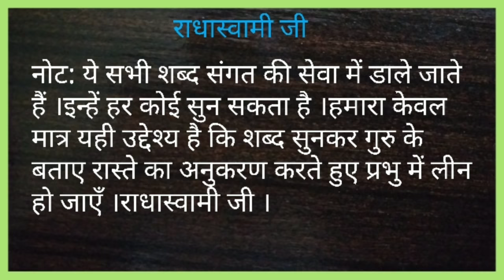MEI NIVI MERA SATGURU UCHCHA||Satguru shabad||MOTIVATIONAL SHABAD||Voice Sanjeev Kaushal||Bhajan.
CREDITS: SANT SUBHASH SHASTRI JI
Vocal:Sanjeev Kaushal
main nivi mera satgur uncha.

हमारे चैनल पर जो भी शब्द व भजन रिलीज़ किए जाते हैं ।वे किसी एक धर्म व जाति से संबंधित नहीं हैं ।इन शब्दों को कोई भी सुन सकता है ।
ये शब्द केवल मात्र संगत को प्रभु से जोङने के ध्येय से चैनल पर डाले जाते हैं ।इनका एकमात्र उद्देश्य ज्ञान का प्रसार करना मात्र है ।